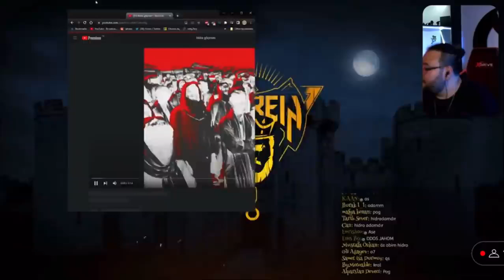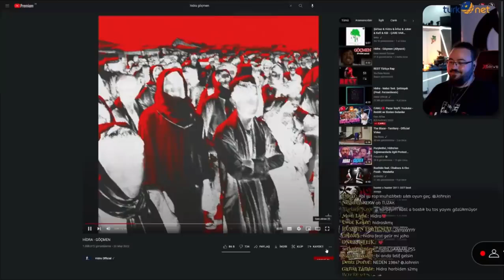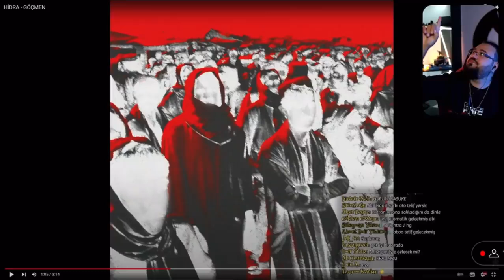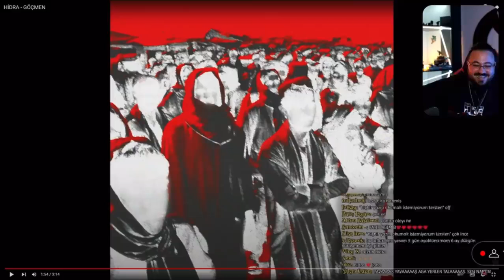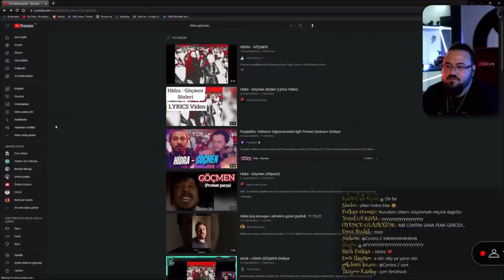Jahrein - Hidra Göçmen dinliyor - Beğeniyor Güzel iş!